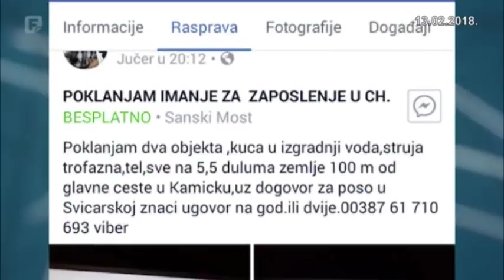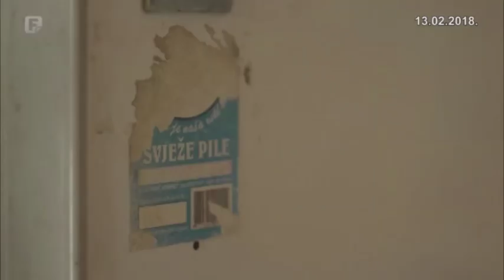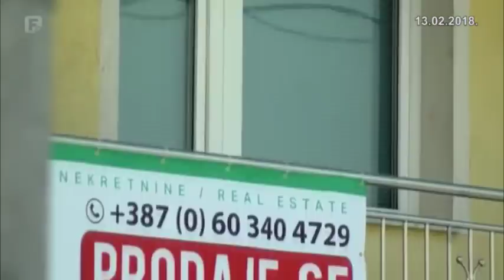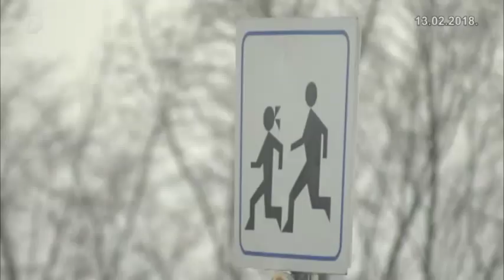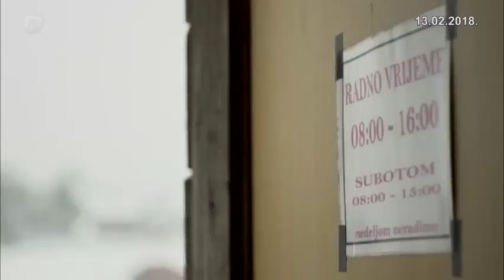Egzodus u Krajini! Odlazak cijelih porodica!